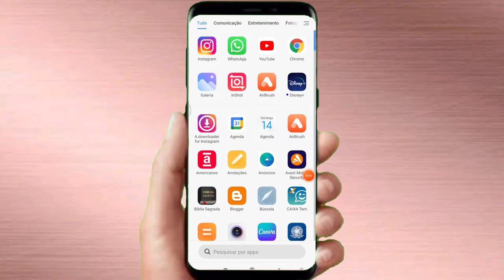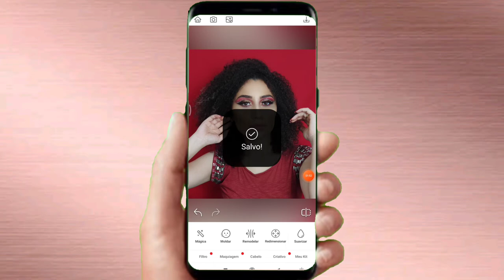COMO REMOVER OLHEIRAS DA FOTO PELO CELULAR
Oiii GABINÍFICAS E GABINÍFICOS!! TUDO BEM???
HOJE VOU MOSTRAR COMO REMOVER OLHEIRAS PELO CELULAR BEM RÁPIDO E FÁCIL!!

Se puder deixe seu joinha e comentário, é muito importantes para mim. ❤️